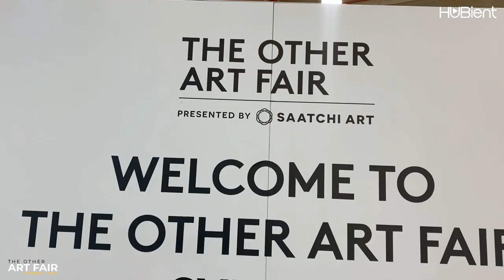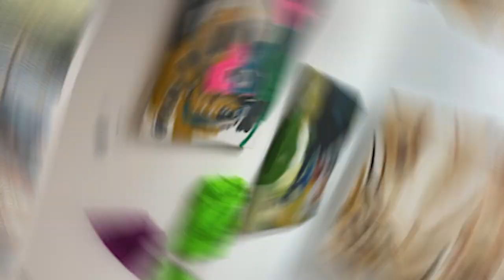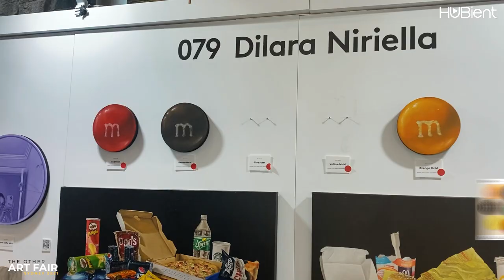SKY BAMBIE: The Other Art Fair Sydney 2021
Sky Bambie takes us again on another exciting tour! Appreciate artworks from various artists at this art fair in Sydney Australia!

Follow HUBient and join us for more exciting things to come!